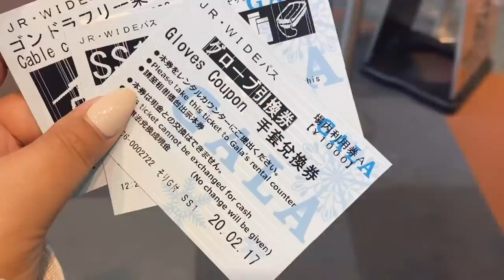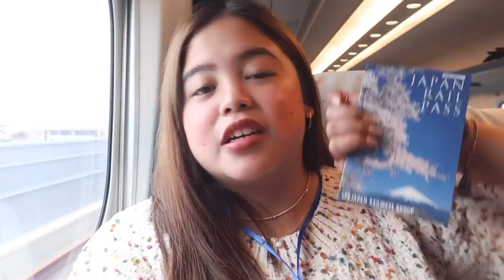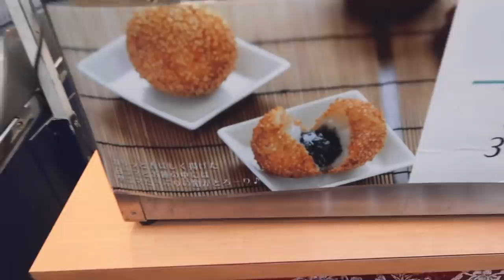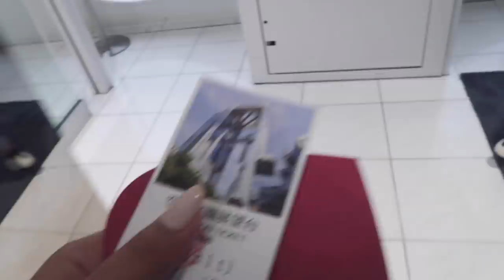AFFORDABLE SNOW EXPERIENCE NEAR TOKYO + OSAKA DAY TRIP (JAPAN BEGINNER’S GUIDE!!) | Jammy Cruz